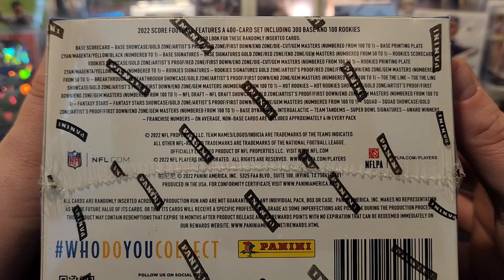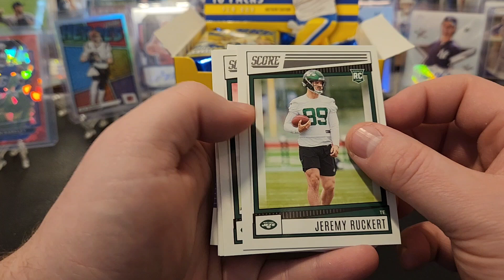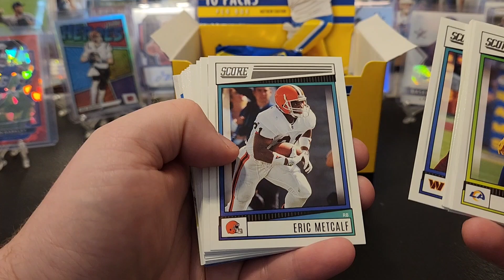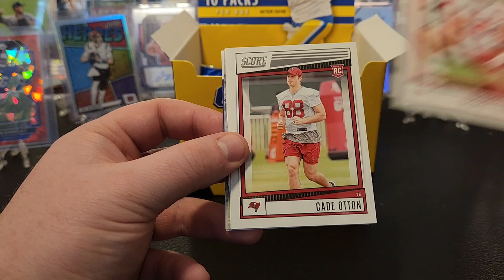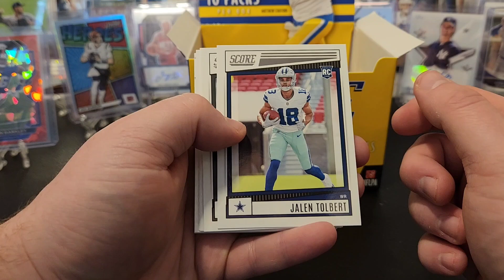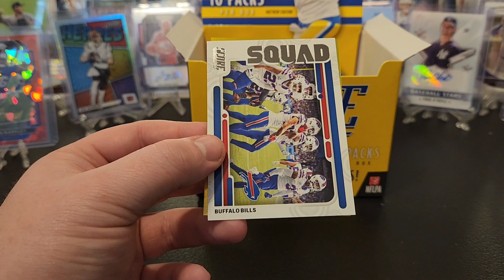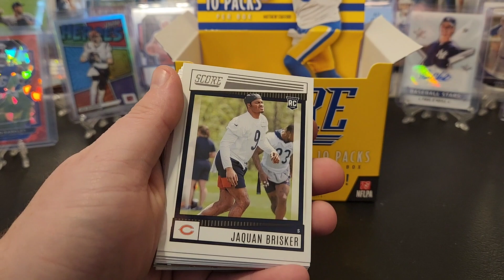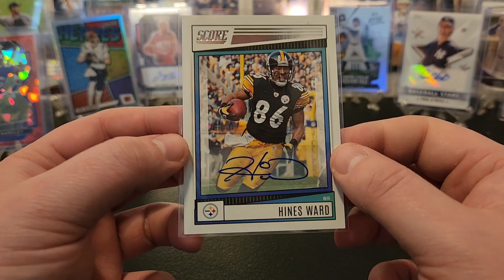2022 Score Football Hobby Box! Affordable Football Cards!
Hey everyone. Second upload today because we have a hobby box of new release 2022 Score Football cards! This massive hobby box has 400 cards and features 4 autos! These are running in the $150-180 price range which make it one of the most affordable releases of the year for football hobby boxes. Drop some comments and let me know what you think.

$10 credit on your first purchase if you sign up with this link